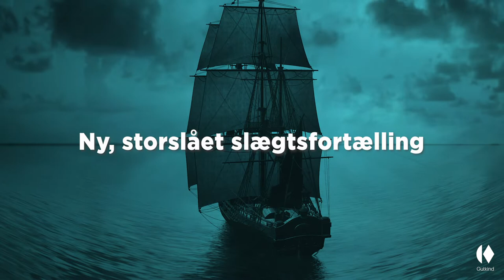Bogtrailer: 'Det er de danske som flygter' af Ringhof & Valeur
'Det er de danske som flygter' er første selvstændige bind i slægtstrilogien om familien Brinch og danskernes liv og skæbne i det 20. århundrede. Romanen er skrevet af Lise Ringhof og Erik Valeur.

Forside: Harvey Macaulay, Imperiet
Trailer: Martin Reinhard